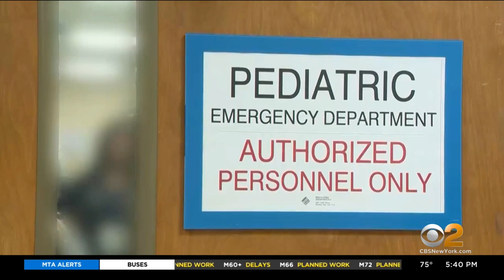Respiratory Syncytial Virus Making An Out-Of-Season Comeback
With the lockdowns and people wearing masks during the COVID pandemic, there was almost no flu season an no RSV, a virus that can be serious for infants, but CBS2's Dr. Max Gomez says RSV is now making a comeback, out of season.